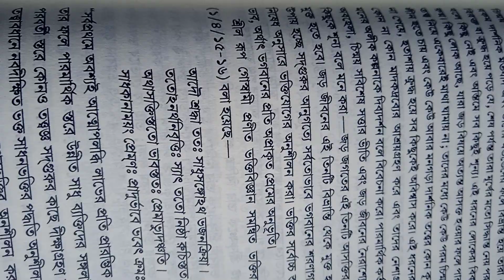Bhagbat Gita#Jay Shree Krishna#Viral#Ytshorts#শ্রীমদ্ভগবদগীতা ।Bengali Gita#